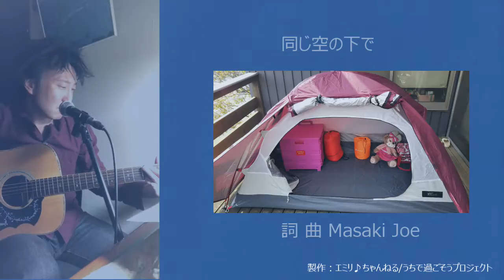「同じ空の下で」Masaki Joe×田中エミリ♪★おうちでキャンプver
Masaki Joeさんが「うちで過ごそうプロジェクト」のために書き下ろしてくださった曲と、おうちでキャンプした動画でコラボしました。
皆さんも、Masaki Joeさんとコラボしてくださると嬉しいです。

「同じ空の下で」
詞 曲 Masaki Joe

きっと同じ空を見上げて
同じ想い募らせている
今は何をしているの？
どんな夢を見ているの？
信じてみてよ世界を
また明日がやってくるよ
また会おうね
同じ空の下で

当チャンネルでは、おうちで過ごす皆さんを応援しています。